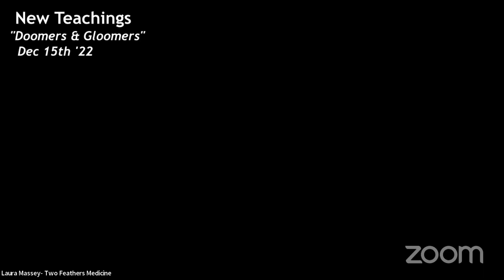New Teachings /w the Galactic Historian, discussing how doom&gloom is imprinted thru fear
A clip from one of our recent livestreams on Doomers & Gloomers. The world is not ending!

Be sure to check out our Rumble channel regularly for more content!

ALSO:
Join us on Thursday, January 5th, 2023 for our next New Teachings livestream @ 2pm EST / 7pm GMT:

See us live on our Youtube Channel!
Passcode: 817760